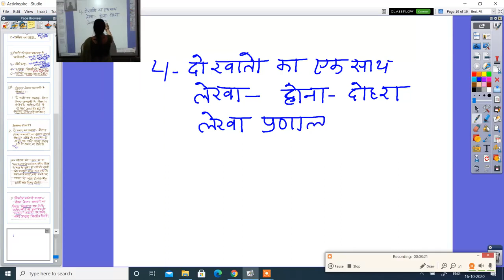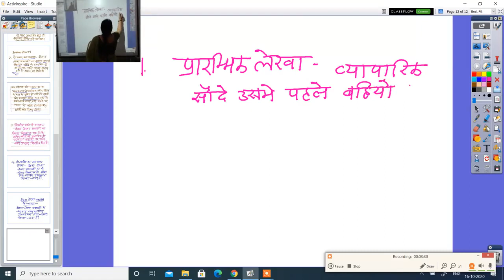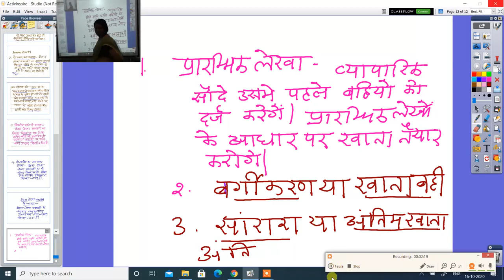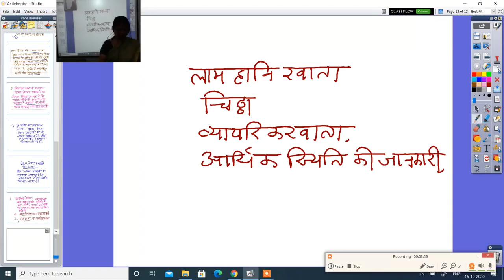लेखाशास्त्र कक्षा ११ वी